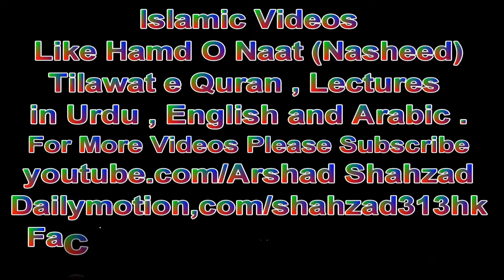Naat : Lau Lau Madinay Ki Tajalli Sai By Aziz ur Rahman Shah